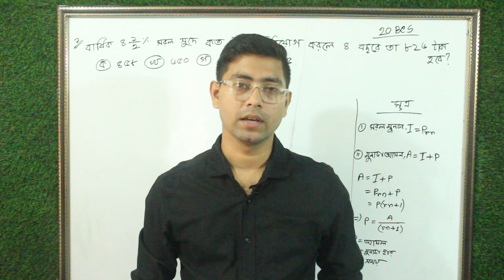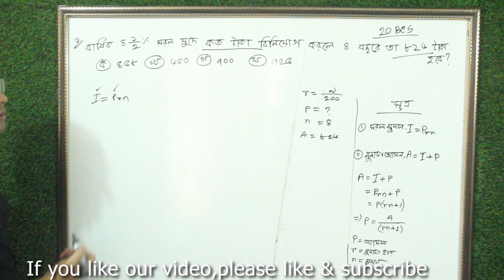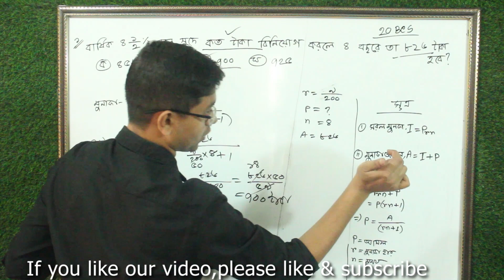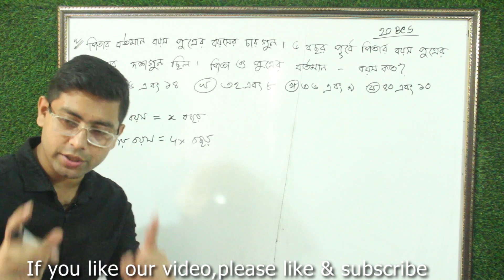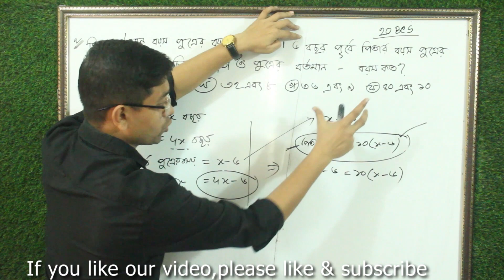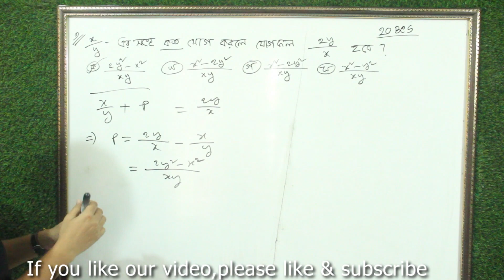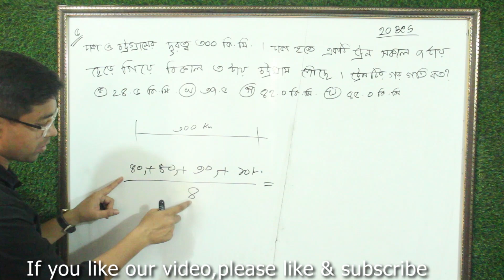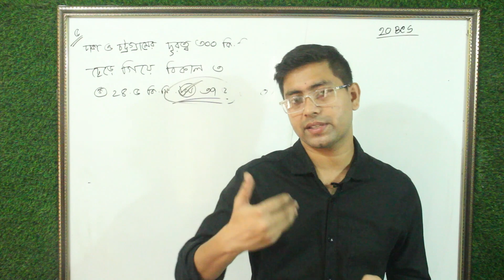20th BCS Preliminary Math Solution । part 1 | ২০তম বিসিএস প্রিলিমিনারি গণিত সমাধান | Nahid Khan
20 তম বিসিএস প্রিলি গণিত প্রশ্ন সমাধান 2 টি পর্বে বিভক্ত করা হয়েছে, পর্ব 2 টির লিংক পর্যায়ক্রমে দেওয়া হল -

20 তম বিসিএস প্রিলি গণিত প্রশ্ন সমাধান দ্বিতীয় পর্ব:

 • 20th BCS Preliminary Math Question So...

আমাদের সাথে যোগাযোগ করতে চাইলে, নিম্নে আমাদের ফেইসবুক পেজের লিংক দেওয়া আছে, পেইজে এ ইনবক্স করুন।

BCS Preliminary Question

20th BCS Preliminary Question

//WE_DO
we solve BCS IBA and Bank math questions and BCS English Questions.

bcs math questions,
bcs math questions exercises,
bcs math questions chapter wise,
bcs math questions in bangla,
bcs math questions and answers,
bcs written math questions,
bcs math question bank,
bcs math previous question,
bcs math questions mcq,
bcs math questions test,
bcs math question with solution,
bcs written math question solution,
BCS preliminary math question,
BCS Written question analysis,
bcs preliminary math question and answer,
bcs preliminary math question bank,
bcs preliminary math question in bangla,
bcs preliminary math question with answer,
bcs preliminary math question with solution,
20th bcs preliminary question
20 bcs question answer
20th BCS Preliminary Question
20 BCS Question solve
20th bcs preliminary math question
20 bcs question solution bapart